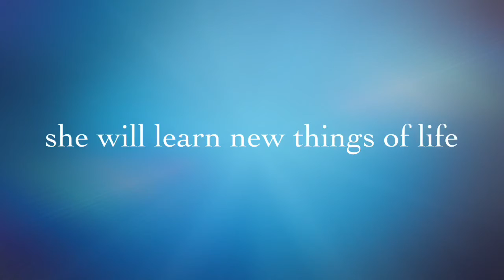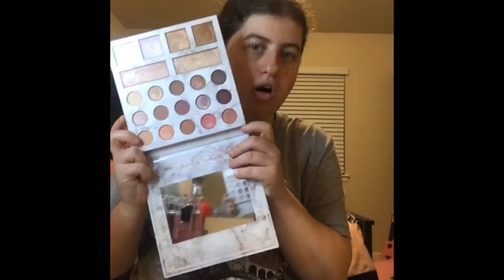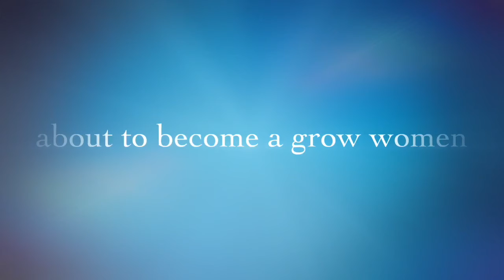#6 vlogmes clean with me / fliming day